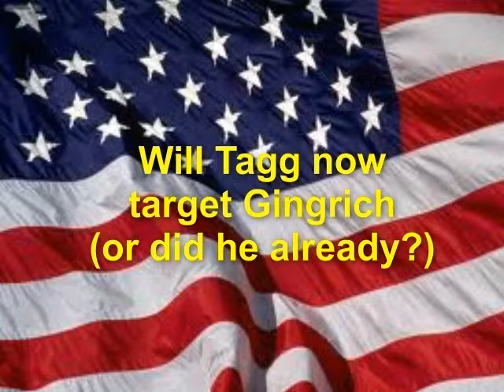Gingrich be careful Tagg Romney may come after you !!!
By TRIP GABRIEL
The second presidential debate on Tuesday was a clash of finger-pointing, interruptions and bitter disagreements. Mitt Romney's eldest son had an especially visceral reaction. Tagg Romney said his instinct was to "jump out of your seat" and "rush down to the debate stage and take a swing'' atPresident Obama.
He was answering a North Carolina radio host, who asked how it felt to hear the president "call your dad a liar.''
Tagg Romney quickly indicated he wasn't speaking literally about striking the president.
"You know you can't do that,'' he continued, "because, well, first because there's a lot of Secret Service between you and him, but also because this is the nature of the process. You know, they're going to do everything they can do to try to make my dad into someone he's not. We signed up for it. We've got to, kind of sit there and take our punches and then send them right back the other way.''